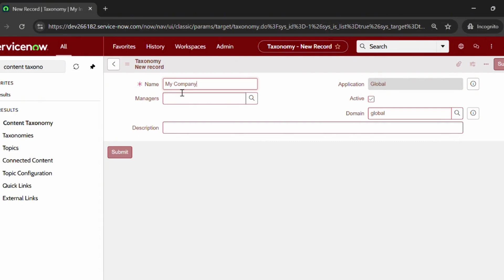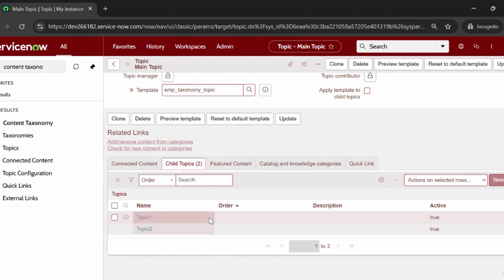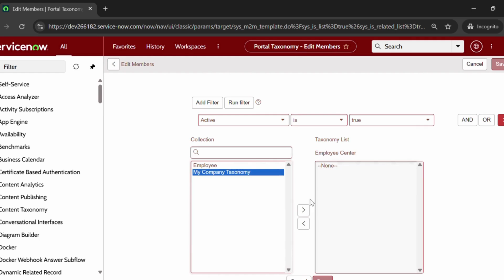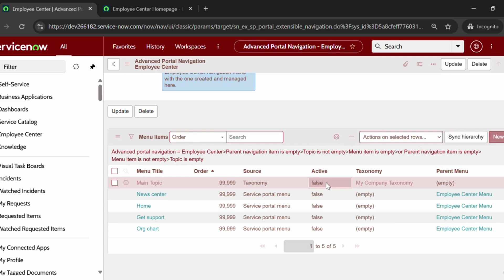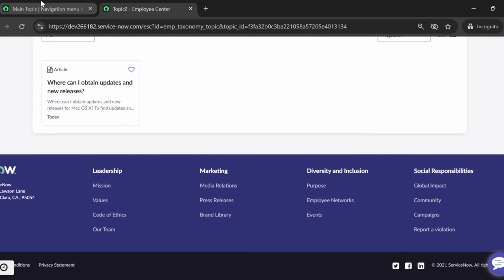23 - Building a Taxonomy for ServiceNow Employee Center: Organize Content Like a Pro!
In this comprehensive tutorial, we delve into the process of creating a customized taxonomy within ServiceNow's Employee Center, aiming to enhance content organization and improve user experience. By establishing a clear hierarchical structure, employees can effortlessly navigate through various topics, accessing relevant knowledge articles, catalog items, and quick links tailored to their needs.

This guide covers everything from cloning the default taxonomy to associating it with the Employee Center portal, ensuring a seamless and intuitive user interface. Whether you're aiming to reduce support tickets or empower employees with self-service options, implementing a structured taxonomy is a pivotal step towards optimizing your organization's digital workspace.